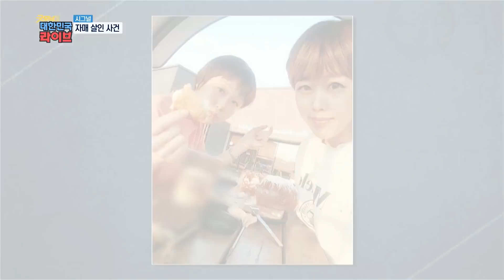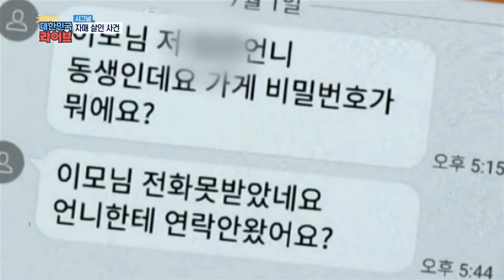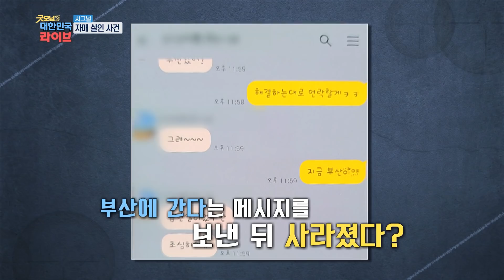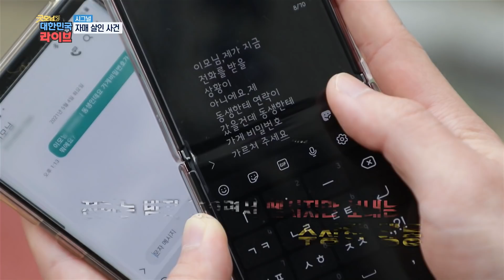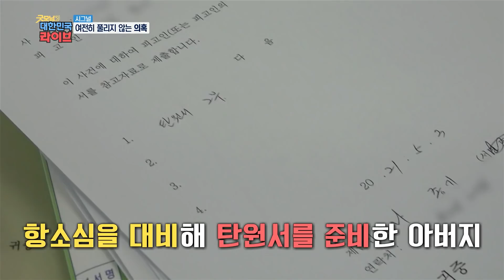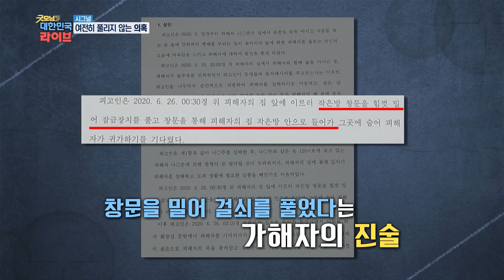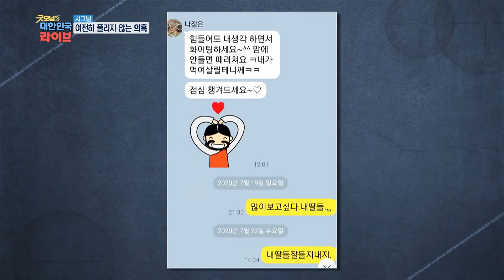[시그널] 자매를 살해한 동생의 남자친구 KBS 210507 방송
지난해 한 아파트를 발칵 뒤집어놓은 충격적인 사건

하룻밤 사이에 발생한 두 건의 살인 사건
피해자는 같은 아파트에 살던 자매
자매를 살해한 범인은 동생의 남자친구
대체 그날 아파트에서는 무슨 일이 일어났던 걸까?